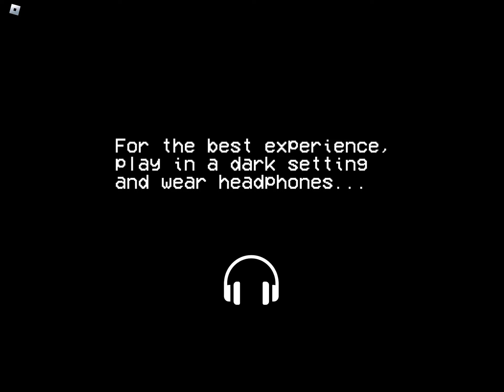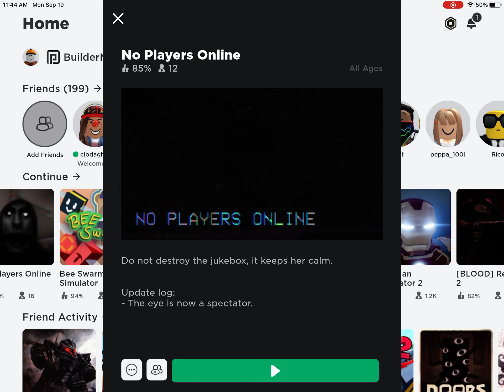September 19, 2022